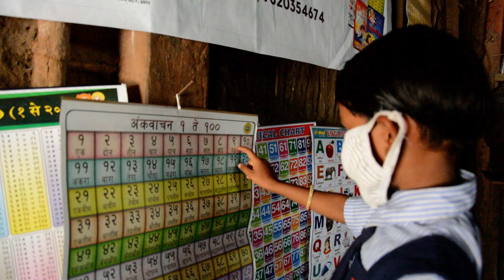"घरच्या भिंती पक्क्या नसतील,पण शिकण्याची जिद्द पक्की आहे!!" पेन्स सहयोग फाऊंडेशन